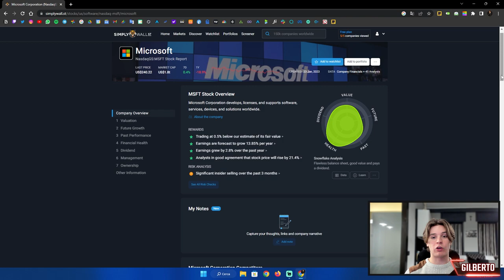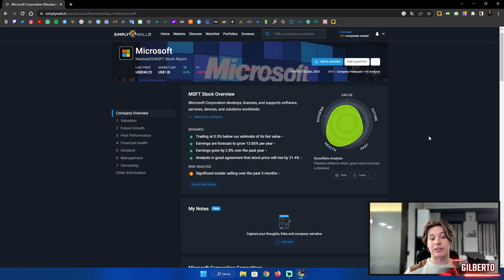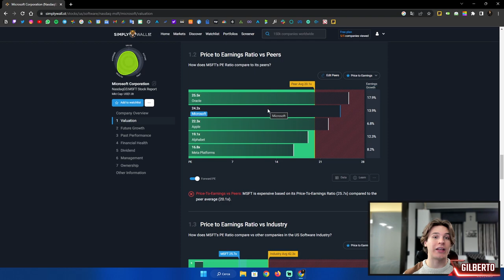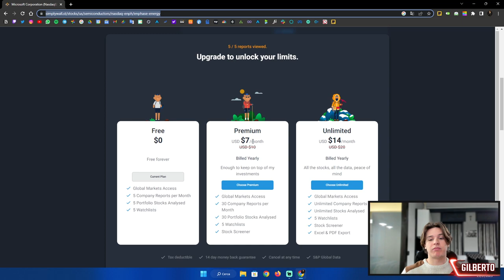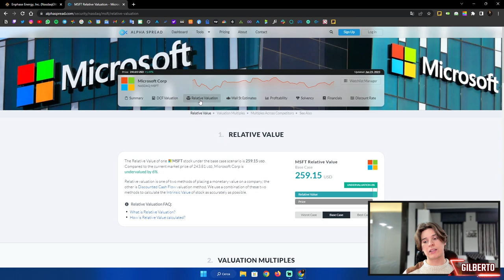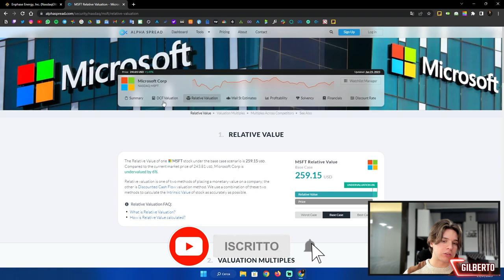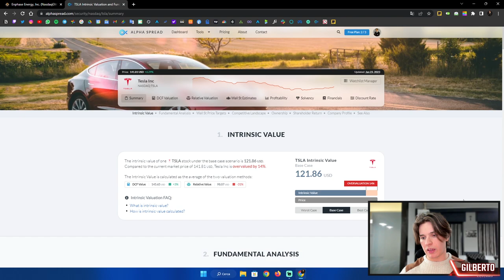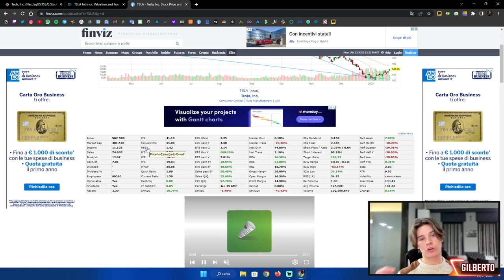COME CAPIRE se un’AZIONE è SOPRAVVALUTATA in POCHI SECONDI!